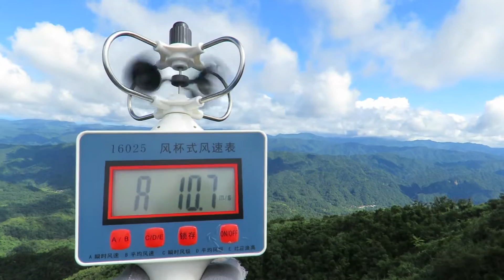Taiwan F3F 2020.07.29 五分山 - 7